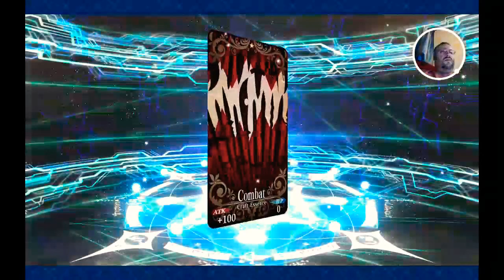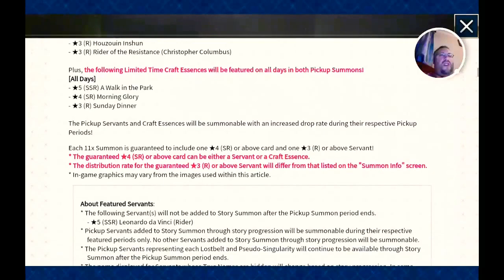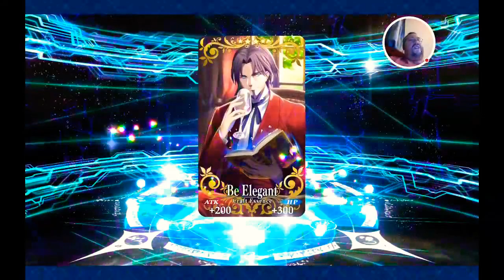Rolling for the FRIEND SERVANTS! Trying our LUCK with the RANDOM SUMMON TICKETS!